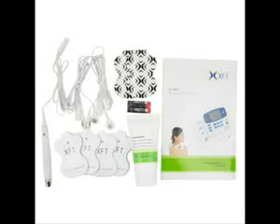ML 75279629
Video Migrado